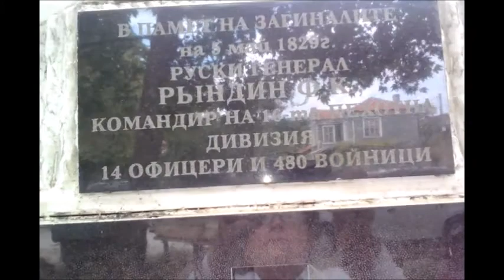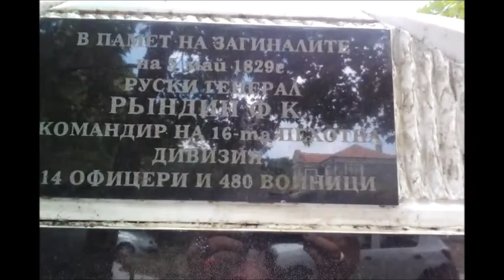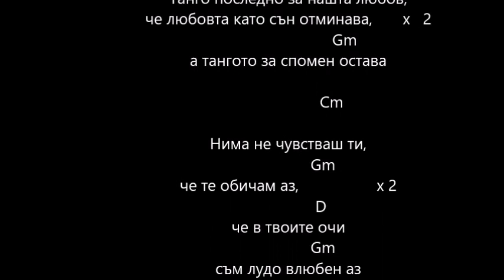Староселец и Повеляново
Пролетна разходка в с. Староселец и в с. Повеляново, Варненска област, България.